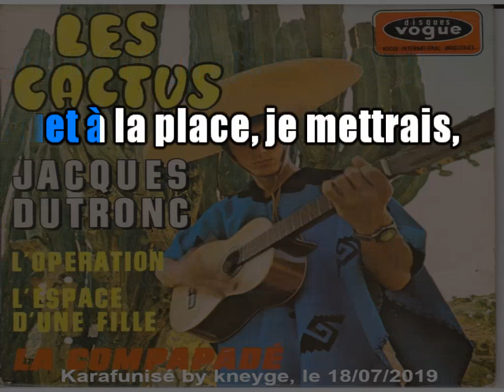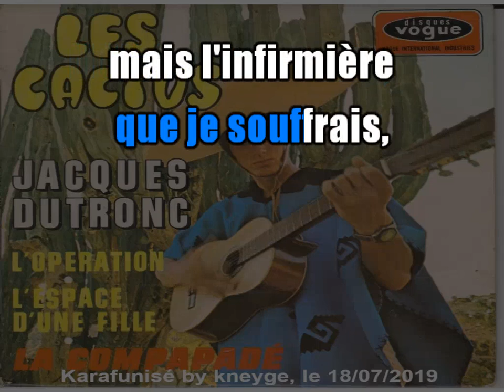Jacques Dutronc_L'opération (1967)